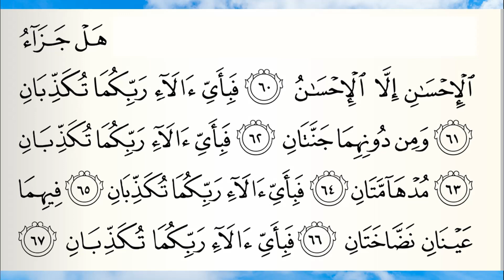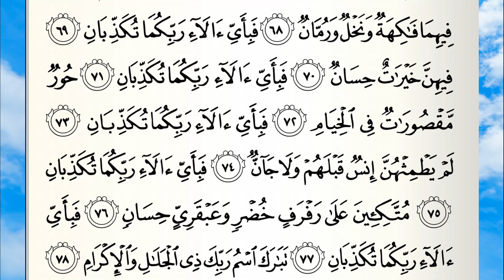Maqam Jiharkah / Ajam 130 - Surah Ar Rahman - Qari Faisal Muhammad